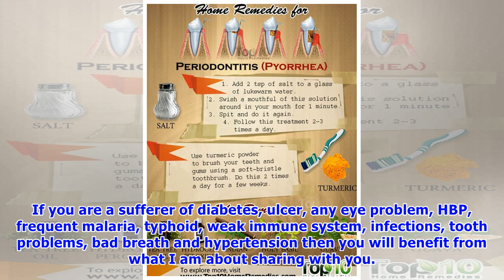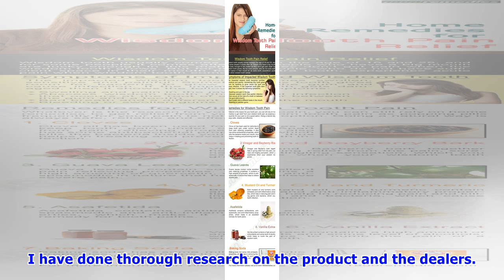Health researcher reveals cure to ulcer, frequent sicknesses, toothache and bad breath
My name is Dr Ademola Femi, 75 years of age, a health researcher with 30 years experience, I do online and offline research on active products that solve life issues. You must have seen my monthly and yearly research published on newspapers. I worked with Nigerian Institute of Medical Research (NIMR), University of California, Los Angeles (UCLA) and Stanford University. If you are a sufferer of diabetes, ulcer, any eye problem, HBP, frequent malaria, typhoid, weak immune system, infections, toot...